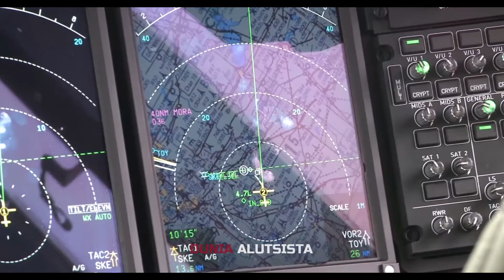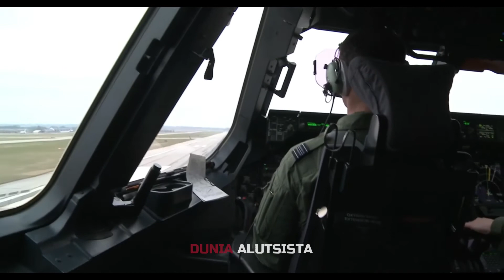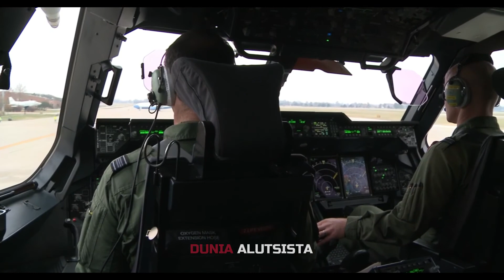BERITA MENGEJUTKA‼️ DIKLAIM SUDAH SEPAKAT, INDONESIA AKUISISI DUA PESAWAT ANGKUT BERAT A400M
Melansir dari halaman berita zonajarta, Kabar mengejutkan mendadak datang dimana Indonesia diklaim sudah sepakat mendatangkan pesawat angkut berat Airbus A400M. A400M sendiri merupakan pesawat tipe terbaru milik Airbus dan pernah berkunjung ke Indonesia beberapa tahun lalu.

A400M sendiri merupakan pesawat tipe terbaru milik Airbus dan pernah berkunjung ke Indonesia beberapa tahun lalu. Kabar mengenai pembelian ini diberitakan oleh akun twitter @Political_Room baru-baru ini. Angkatan Udara Indonesia dilaporkan membuat keputusan akhir untuk mengakuisisi dua pesawat angkut militer Airbus A400M," lapor @Political_Room dalam postingannya, 8 Oktober 2021.

IDMY Hai Sobat Dunia Alutsista Malaysia dan Indonesia ! Apa kabar hari ini? Kamu penggemar dunia aviasi?